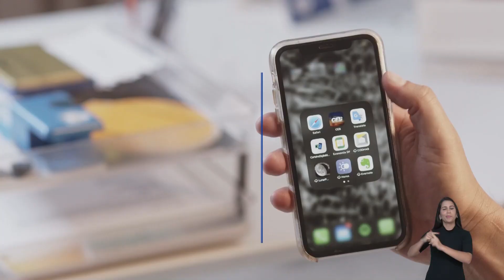Intervalo comercial do DF Alerta (24/02/2021) TV Brasília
Hoje estrearam novos GCs de No Ar e Exclusivo.